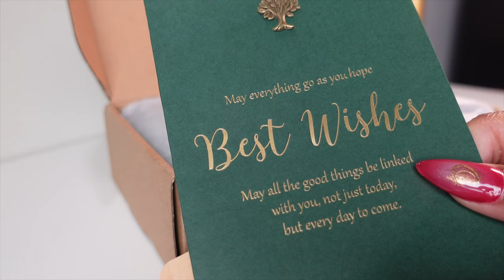CUSTOMIZABLE HOLIDAY GIFT IDEA | UNBOXING ft. GONA JEWELRY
Greetings, thank you so much for tuning into another unboxing! 📦✨

*365 days warranty and 30 days return
*Can be redesigned and recycled in offline shop

PARIS CHARMS BOUTIQUE:
19 Rue Ferdinand Duval, 75004 Paris

PARIS FLAGSHIP STORE:
78 Rue du Faubourg Saint- Antoine, 75012 Paris

AMAZON STORE FRONT

🌻FACTS🌻

◦ RACE: African American
◦ Location: Atlanta, GA
◦ Height: 5'1"